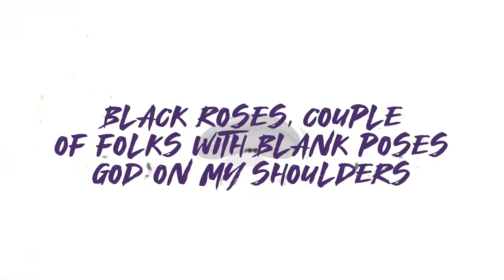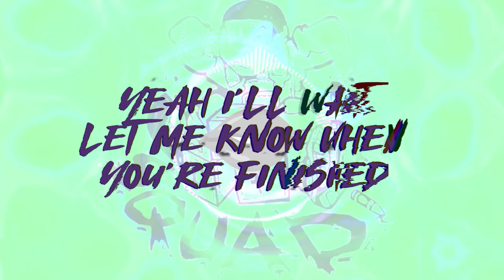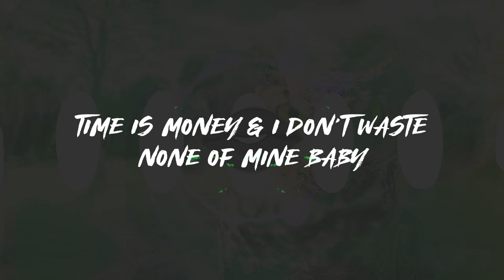Erick Sermon - Da Wave (Lyric Video Dirty)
Lyric video for Da Wave, by Erick Sermon.  Produced By Rockwilder off of his latest solo release, Vernia